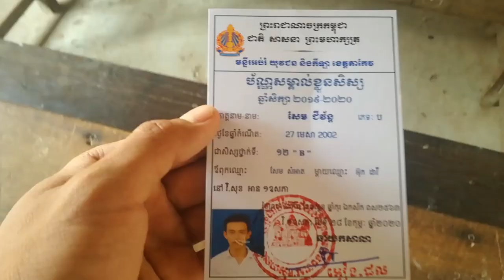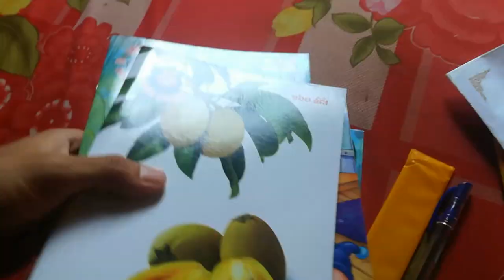ទទួលរង្វាន់របស់សាលា short Vlog( February 29, 2020 )